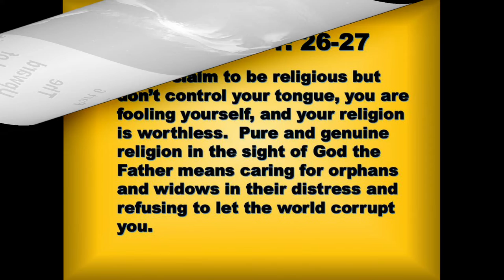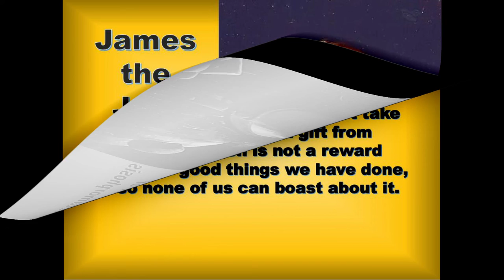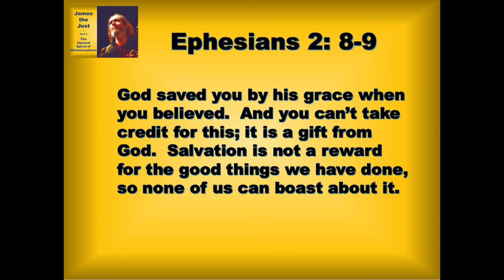8 20 19 James the Just Part 6 The Upward Spiral of Metamorphosis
God has hardwired us to change for the better.